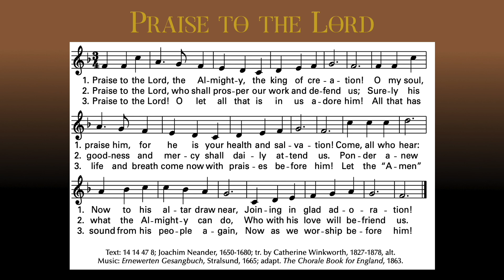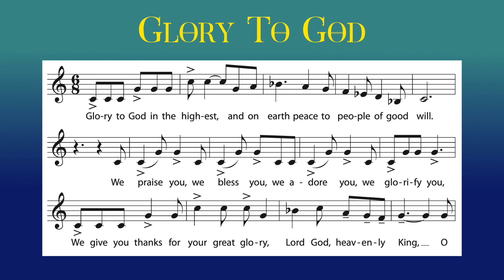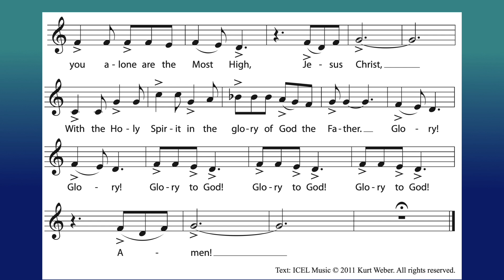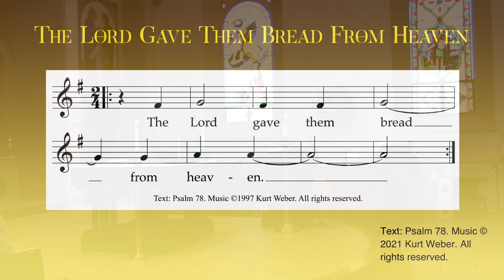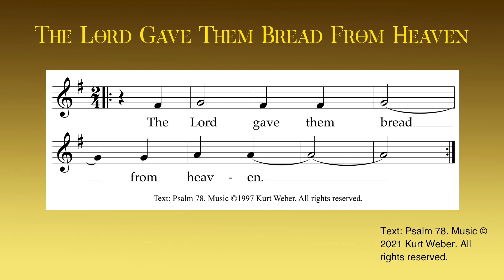18th Sunday in Ordinary Time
August 4, 2024, 18th Sunday in Ordinary Time Mass: Holy Family Parish Adrian. Please support us
Permission to podcast/stream the music in this service obtained from One License #715962-A.